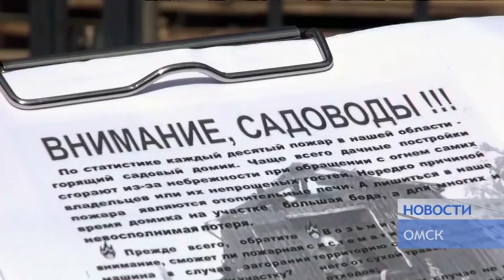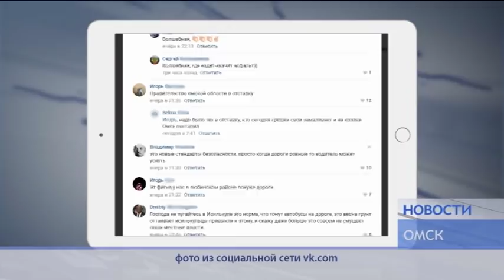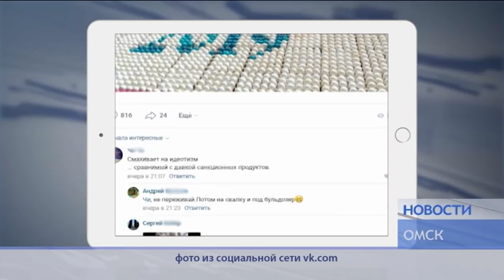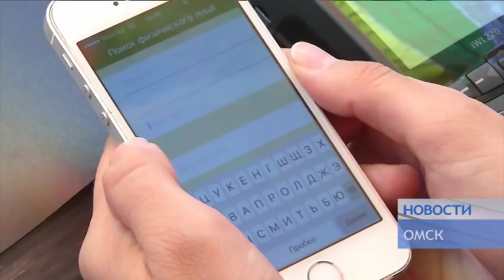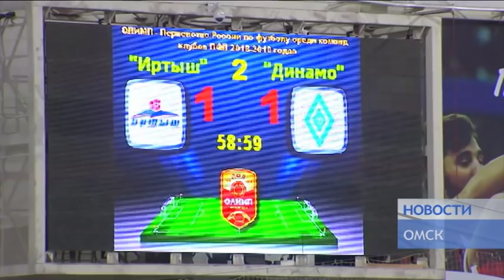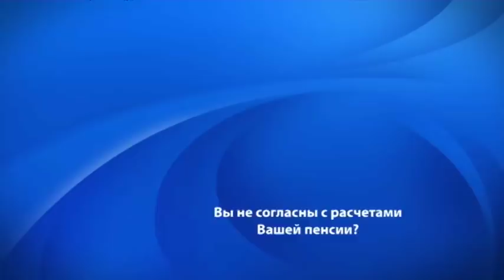НОВОСТИ от 29 04 19_Антенна 7_Омск